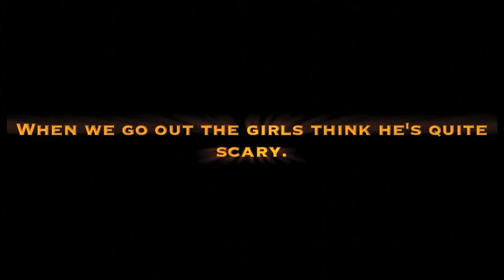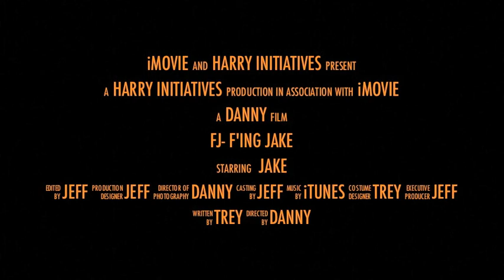A bet that has been paid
Jake takes matters in his own hands and mans up.